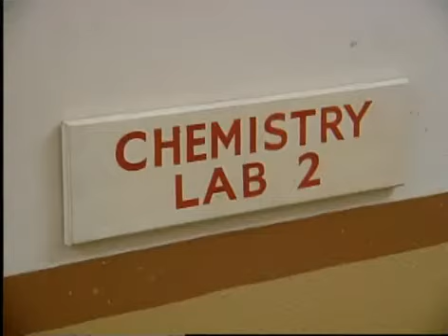Mr. Bean Episode 011 - Back to School Mr. Bean Part 2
Mr. Bean is a character played by Rowan Atkinson. Mr. Bean is in a number of television shows and short sketches published.
He is a clumsy, selfish, narcissistic and often resourceful person who regularly hilarious situations is to perform tasks a normal human little effort would cost, such as swimming, painting a wall, taking an exam or making of a sandwich. Out of trouble to come to Mr.. Bean always invent original solutions, which arouse laughter of the audience.
Another aspect of his personality is expressed through his special bond with his somewhat gaunt Teddy teddy bear that he also takes with him frequently during his trips in the surrounding world with which Mr.. Bean by his often socially destructive behavior is not always as relaxing foot